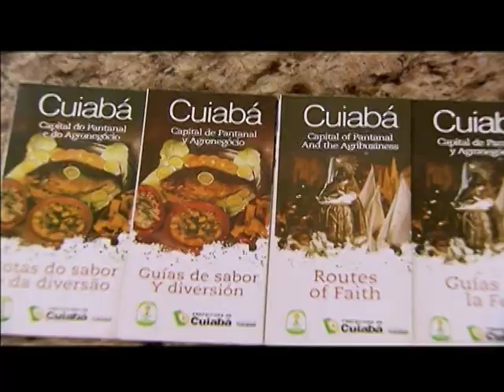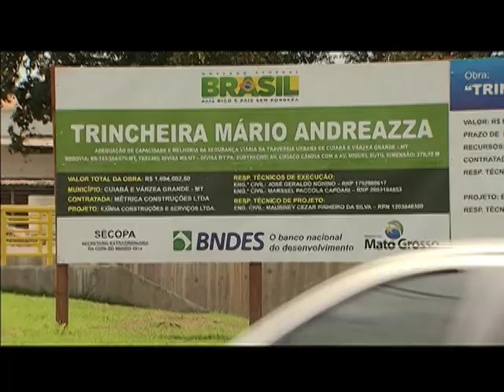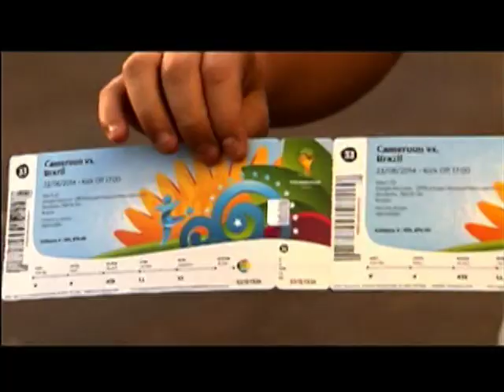Cuiabá deve receber cerca de 172 mil turistas durante o Mundial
NBR NOTÍCIAS - 12.06.14: Na série especial sobre as cidades-sede da Copa 2014, a TV NBR mostra como Cuiabá se preparou para receber os turistas e os jogos do mundial. A capital do Mato Grosso é uma das cidades mais procuradas pelos estrangeiros entre as sedes do Mundial. Do total de ingressos vendidos, 71% foram comprados por pessoas de fora do país. Eles vão aproveitar não apenas os jogos, mas também as belezas naturais do estado. A cidade espera receber 172 mil turistas durante o torneio.